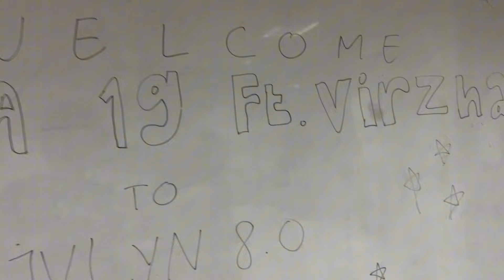DEWA19 FT VIRZHA DI FESTIVAL SMA UNGGULAN MH THAMRIN JAKARTA ‼️ BERSAMA DEWA 19 SELALU BERSINAR ‼️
@Dewa19 FT @virzharocks kembali mengguncang jakarta ‼️